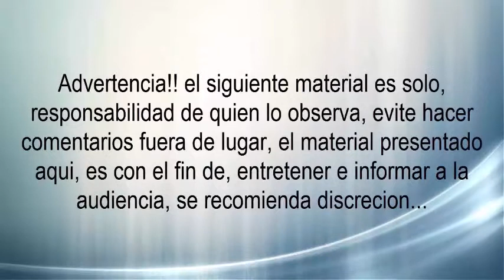Ep.#50: "La Envidia"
Amigos en esta ocasión, les dejo este tema relevante una conducta que es muy propia de cada ser humano, la envidia un pecado capital, pero también una forma de desear lo que no es nuestro, aquí la opinión de un servidor sobre este tipo de conducta...

Hazme una pregunta con confianza en Ask.fm: @VictorFerreiro750
Charlemos por Skype: DarkBullet89

NOTA: Cualquier material presentado aquí, en edición, producción, etc... Es propiedad única y exclusiva de Dark Bulet Productions, el mal uso y manejo de dicho material se hará acreedor a las sanciones correspondientes...

Canciones de fondo:
Godsmack - 1000hp
Godsmack - Awake